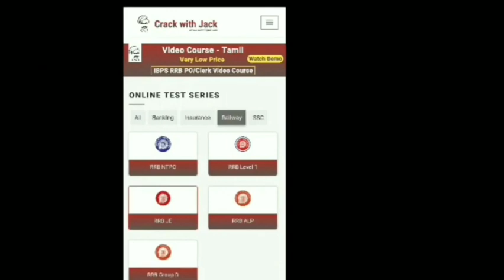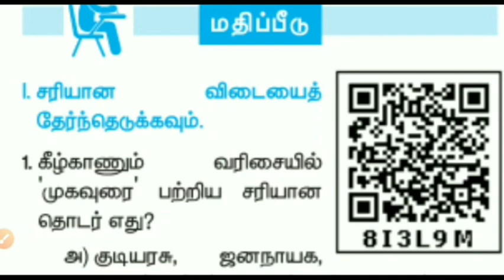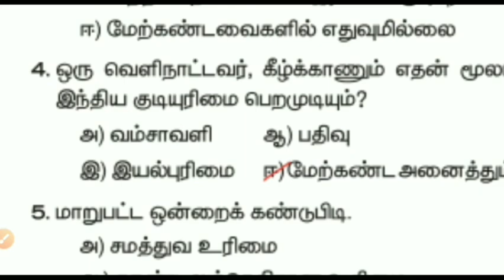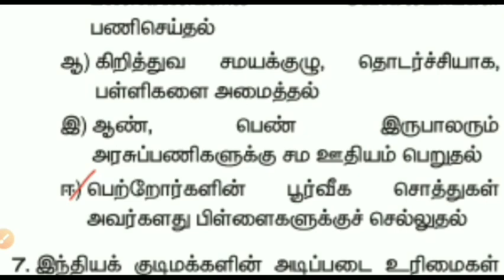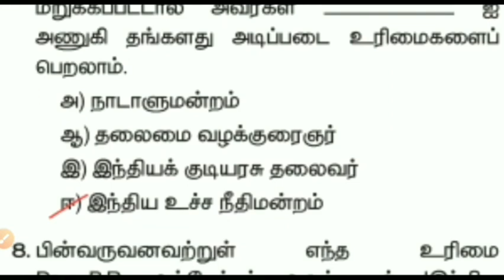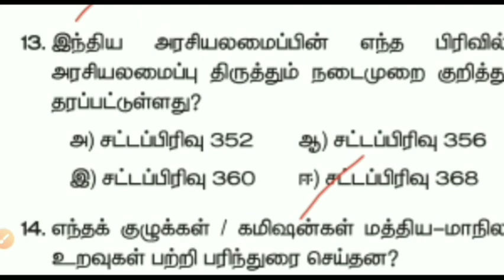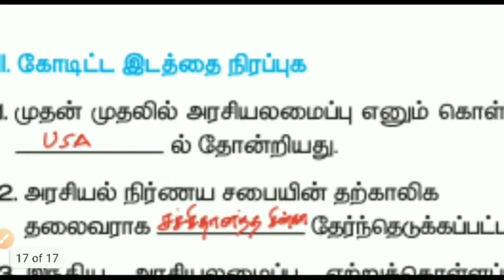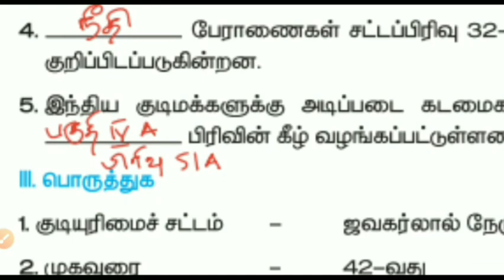TNPSC| TNUSRB|-2020| 10 STD 1St UNIT BOOK BACK QUESTIONS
10std bookbackquestions

Coming Sunday chapter wise full test no: 5

Test Topic : 10th Std SCIENCE PHYSICS
Total Units : 6 UNITS
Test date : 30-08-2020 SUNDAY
Time : 1 P.M.

INDIAN POLITY EMERGENCY

polity FUNDAMENTAL DUTIES LINK

Polity DPSP Video link

polity Fundamental Rights Articles

polity Fundamental Rights facts video

polity CITIZENSHIP video link

making of Constitution link

polity introduction link

Channel name - (CWJ TNPSC mock test)

Channel name - (CWJ TNUSRB POLICE 2020)